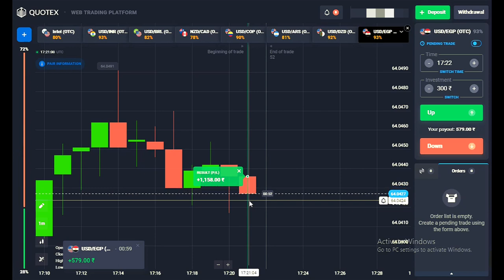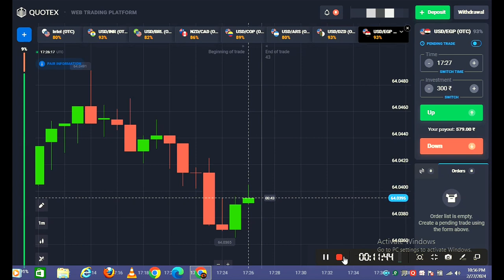Quotex Candle & Wick Reading | Back 2 Back Sureshot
Quotex Candle Reading | Back 2 Back Sureshot

So I'm this video I take a 5 trade or i explain each and every Trade Properly. Also I trade on 2-3 scenarios each trade to make your accuracy high and make profit in minimum losses.

These video is definitely increase your knowledge and skills.

All Links:-

💥 Deposit and Send your name I will add you in my telegram group ✅

18+ Only Use This Information And Apply Money In Market By Your Parents Permission.

forex trading
Day Trading
Technical Analysis
Candlestick Patterns
Risk Management
Trading Psychology
Financial Markets
Investment Strategies
Binary Trading Strategies
colour pattern trading
quotex trading app
Candle Psychology
Advanced Binary Knowledge
Binary Roadmap
Binary Options Trading
Trading Psychology
Technical Analysis
Financial trading tips to deposit in quotex
1 Minutes Strategy
5 Minutes Strategy